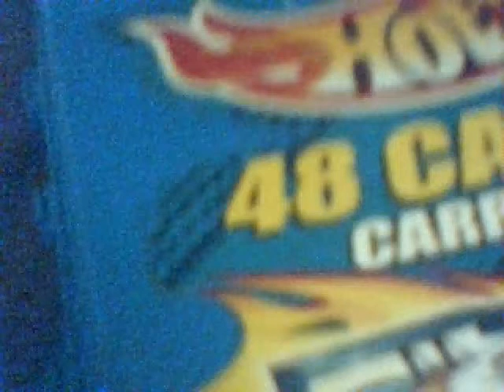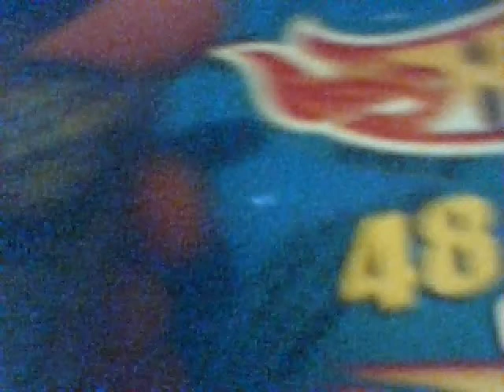short outs are back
cars names 1police,2 57chevy,3 rollin thunder,4 thunderbolt,5 ford gt